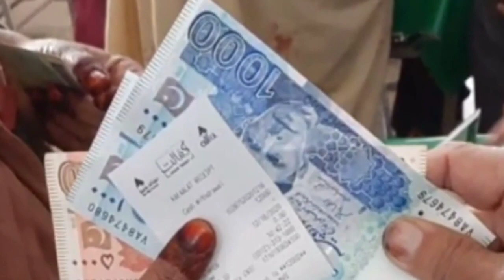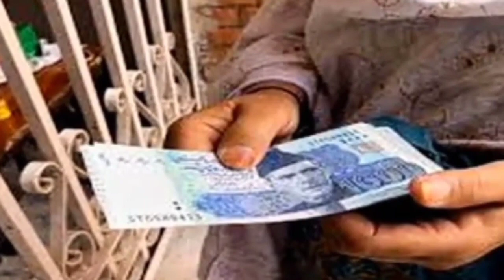NSER nadra gov pk online registration || 8171 check online 2022 || Ehsaas program 7000 online check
8171 check online 2022 registration,
ehsaas program registration online,
ehsaas program registration online 8171,
ehsaas program registration 8171 nadra 2022,
8171 check online 2022 registration date,
8171 check online 2022 by cnic,
ehsaas program cnic check online,
online check ehsaas program,
ehsaas kafalat program check cnic,
8171 portal,
8171 sms detail,
ehsaas tracking 8171,
ehsaas 8171 web portal,
ehsaas 8171 web portal check online,
bisp 8171 online registration,
bisp registration check by cnic 2022,
bisp online registration check by cnic,
bisp online registration 2022,
online registration bisp card,
bisp new payment 2022,
bisp new payment check by cnic,
ehsaas program new Qist 7000,
7000 ehsaas program,
ehsaas kafalat 7000 new Qist,
check online payment 7000,
ehsaas program payment 7000,
7000 check karne ka tarika,
8171 check online 2022 registration 25000,
25000 ehsaas program 2022,
ehsaas 25000,
8171 Check Online 2022 Registration,
ehsaas program 25 000 online registration,
8171 check online 2022 registration 25000 prize,
8123 check online 2022 registration,
8123 online registration,
8123 web portal,
ehsaas rashan program 2022 registration online,
14000 ki kist kab milegi,
14000 ki dusri kist kab milegi,
14000 ki teesri kist kab milegi,
14000 ki chauthi kist kab milegi,
14000 check karne ka tarika,
14000 paise check karne ka tarika,
14000 lene ka tarika,
14000 ki new update,
ehsaas 14000 online registration,
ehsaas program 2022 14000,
ehsaas program check 14000,
14000 ehsaas program atm se paise kaise nikale,
ehsaas program website,
nser nadra gov pk online registration,
ehsaas program ka naya code,
ehsaas program ke paise check karne ka tarika,
ehsaas registration centre,
8171 check online 2022,
8171 ehsaas program 2022,
8171 ehsaas program new update 2022,
8171 ehsaas program sms 2022,
8171 par message bhejne ka tarika,
8171 par paise check karne ka tarika,
ehsaas program 7000 online check 2022,
7000 hazar check karne ka tarika,
ehsaas 7000 program,
8171 check online 2022 registration 7000,
ehsaas 7000 registration 2022,
7000 ehsas kafalat program,
ehsaas 7000 online check,
7000 ehsas kafalat program online registration,
7000 ehsaas program cnic check online,
7000 ehsaas program check karne ka tarika,
7000 ehsaas program 2022,
7000 paise check karne ka tarika,
ehsaas 14000 online registration 2022,
ehsaas program ke 14000 kab milenge,
ehsaas program ke 14000 kaise milenge,
ehsaas program 14000 online apply 2022,
ehsaas program 14000 new update 2022,
14000 ehsaas program online registration,
ehsaas program 2022 online registration 14000,
ehsaas program rashan online registration,
ehsaas rashan new update today,
ehsaas rashan program new update today,
8123 ehsaas portal,
8123 check online 2022 registration,